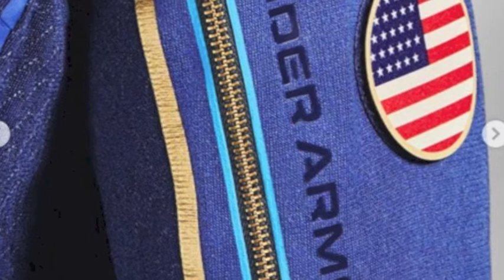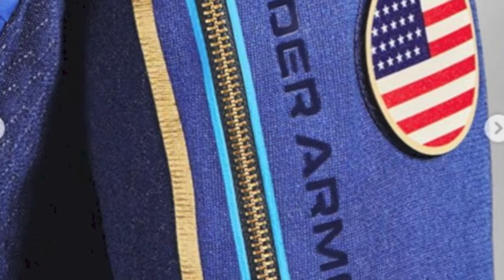Under Armour SPACE SUIT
FEFA (FREE EDUCATION FOR ALL) - Under Armour SPACE SUIT.